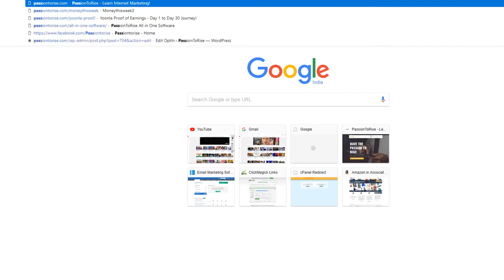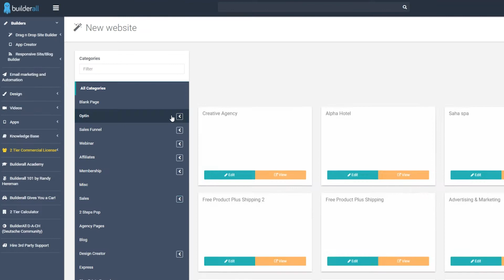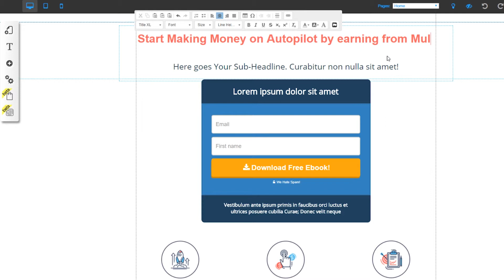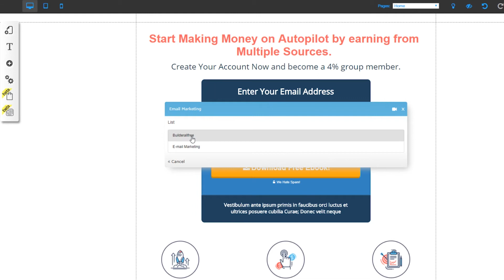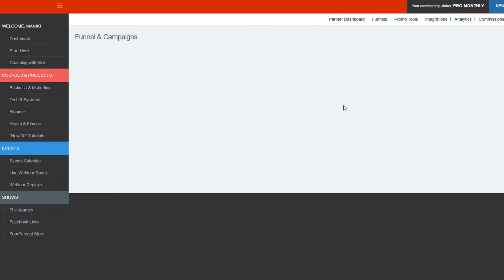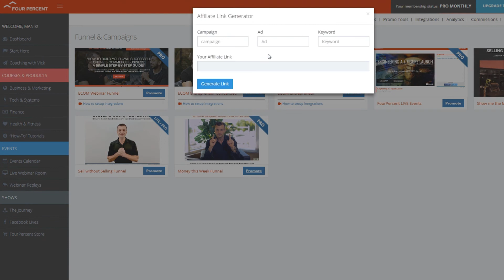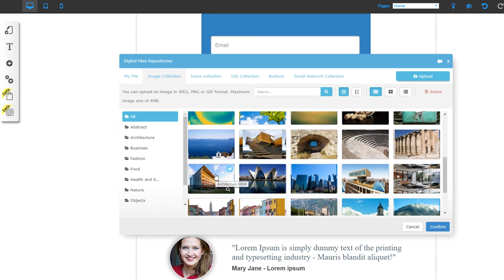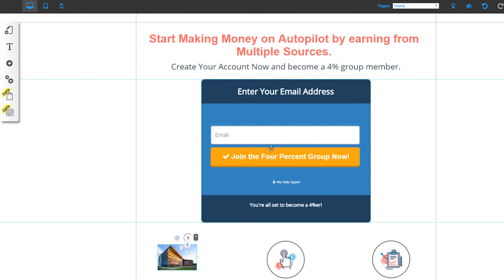How To Create an Optin / Squeeze Page using Builderall & Promote Affiliate Offers (Clickbank, Jvzoo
How To Create an Optin / Squeeze Page using Builderall & Promote Affiliate Offers (Clickbank, Jvzoo etc.)

Best Alternative for Clickfunnels:

✅ Build Unlimited Sales Funnels
✅ Landing Pages & Websites with this Amazing Tool.
✅ Create Unlimited Android & iOS Apps

🔥(All for less than $30 per month)🔥

Start capturing emails and make more money. The money is in the list! Features you get with builderall is something that will blow your mind (if you're already into affiliate marketing and you know about other tools).